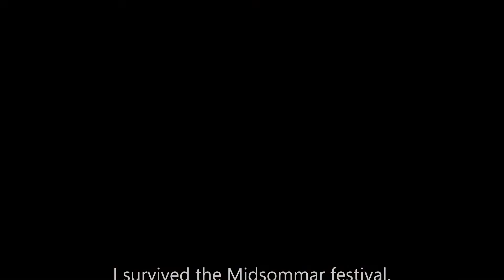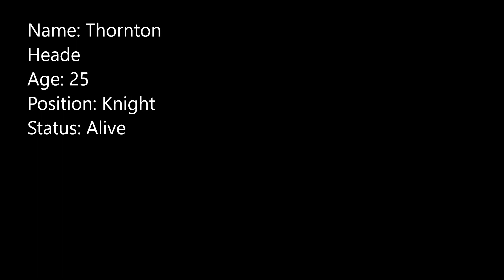Chivalry 2: A Knight's Midsommar Festival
An all-out blood bath fight breaks out during a festival.